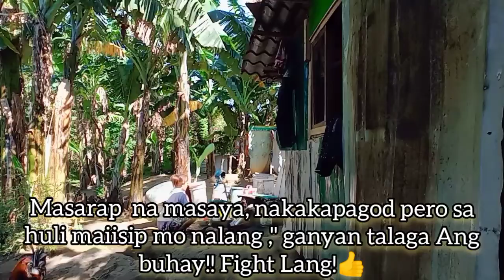Offenbach- You don't know me (ft.Brodie Barclay)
Ofenbach- You don't know me (ft. Brodie Barclay)